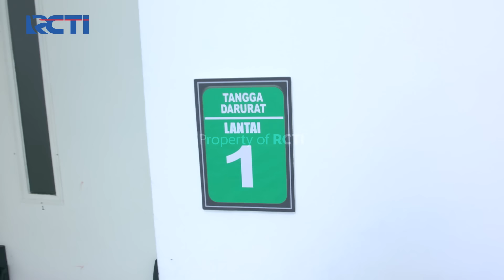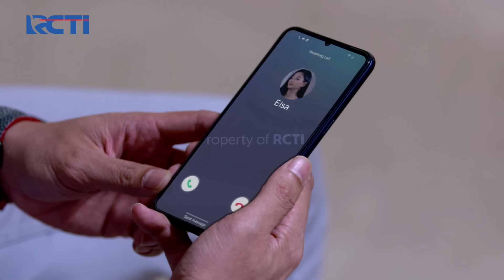IKATAN CINTA - Ngeri Banget!! Gak Mau di Ajak Bicara, Riki Pukul Aldebaran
Bertemu di Parkiran Aldebaran Coba Ajak Ngomong Riki Minta Waktunya Untuk Ngobrol, Tetapi Riki Tidak Mau Dan Dia Pergi Begitu Saja, Kemudian AL Coba Tahan Riki Dan Tiba-Tiba Riki Langsung Memukul Aldebaran.